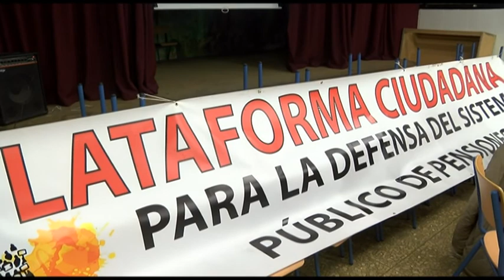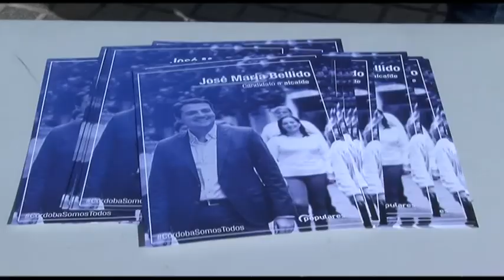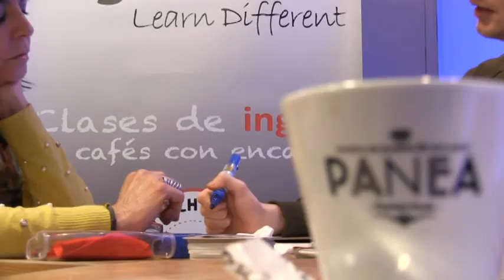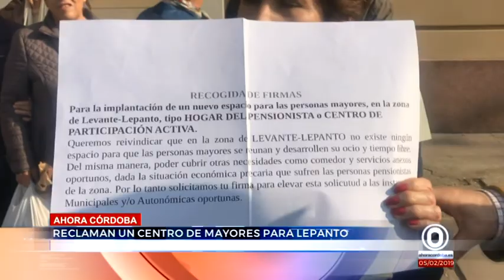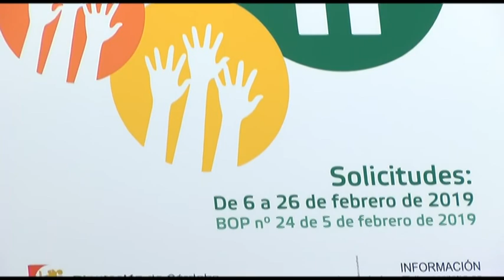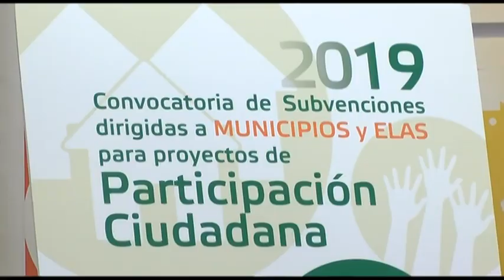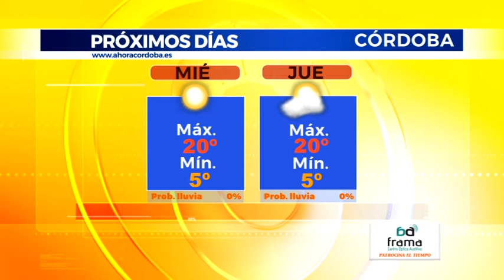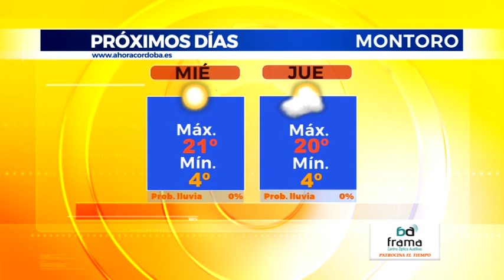AHORA CORDOBA INFORMATIVO edición noche 05 02 2019